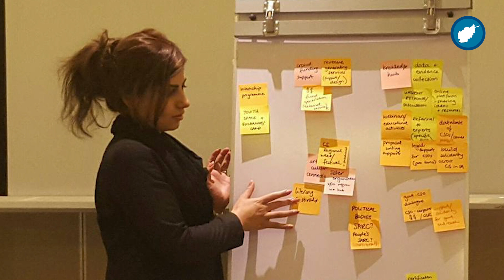تمنا جهش بانوی پرافتخار و مبارز افغانستان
Afghan Journal
Afghanistan Journal
Journal of Afghanistan
تمنا جهش بانوی پرافتخار و مبارز افغانستان,تمنا جهش,بانوی پرافتخار,مبارز افغانستان,تمنا,جهش,بانوان موفق,بانوی موفق,افغان,بانوی افغان,afghanistanjournal,afghan journal,afghanistan,afghanistan journal,افغانسان ژورنال,افغانستان,افغانستانی ها